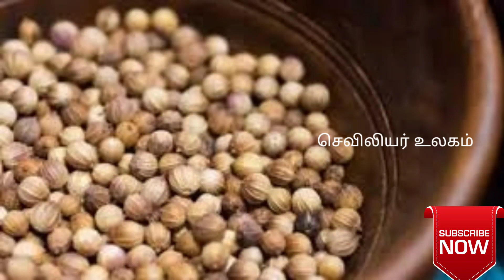உடல் எடையை குறைக்க 3 விதமான விதைகள்|தொப்பையை குறைக்க பாட்டி சொல்லும் பானம்|weight loss drinks tamil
உடல் எடையை, தொப்பையை குறைக்க டயட், உடற்பயிற்சி என நிறைய முயற்சிகள் செய்தாலும் எளிதில் தொப்பையும் உடல் எடையும் குறைவதில்லை. இதற்கு நம் வீட்டில் உள்ள பொருட்களை வைத்தே உடல் எடையும் தொப்பையையும் எளிதில் குறைக்கமுடியும்.இதற்கு3 விதமான விதைகளை பயன்படுத்தி எடையை குறைக்க முடியும்.2 டீஸ்பூன் சீரக விதைகள்,2 டீஸ்பூன் பெருஞ்சீரக விதைகள்,2 டீஸ்பூன் கொத்தமல்லி விதைகள் இரவு முழுவதும் ஊற வைத்து மறு நாள் அதை கொதிக்க வைத்து வடிகட்டி வெதுவெதுப்பான சூட்டில் வெறும் வயிற்றில் குடிக்கலாம். சுவைக்கு கல் உப்பு மற்றும் தேன் சேர்த்து கொள்ளலாம். இந்த மூன்று விதைகளில் ஒவ்வொரு விதையும் உடல் எடையை குறைக்கவும், ஆரோக்கியத்தை மேம்படுத்தவும் உதவி செய்யும்.